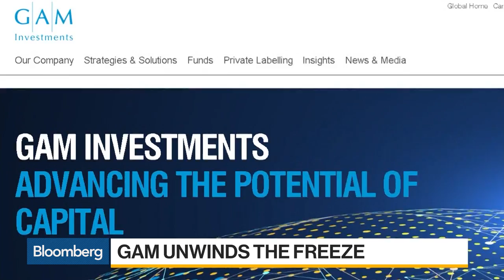GAM Unwinds Frozen Assets of Suspended Bond Manager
Aug.28 -- GAM Holding AG has begun to pay back investors in the frozen bond funds of suspended bond manager Tim Haywood, but some will get their money faster than others. Bloomberg's Jason Kelly reports on "Bloomberg Daybreak: Americas."